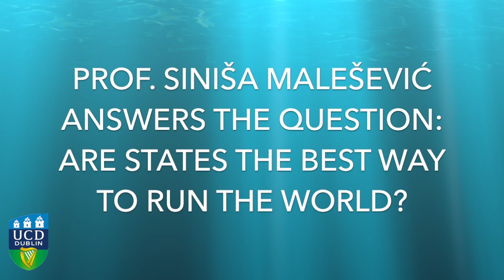Sinisa Malesevic discusses the role of nations | Audio Only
The hosts of RTE Radio 1 programme 'Life Matters', Seán Duke and Colette Kinsella, take up John Lennon's challenge to "imagine there's no country...".

Sinisa Malesevic is amongst a number of guests to discuss the role of nations.

Life Matters is broadcast each Sunday at 7:30pm.
Audio copyright RTE.